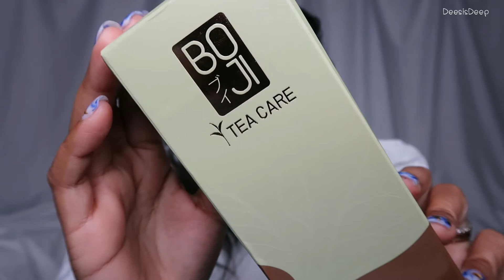รีวิว ครีมยอดใบชา BOJI TEA CARE I DeesisDeep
หากชอบคลิปวิดีโอนี้ หรือ
และ Comment ไว้ที่ใต้คลิปวิดีโอนะคะ

การทดลองผลิตภัณฑ์ หรือ สกินแคร์
ทุกอย่างวัดจากความรู้สึกส่วนตัวของดีพ
อยากให้เพื่อนๆดูเป็นแนวทาง
เพื่อประกอบการตัดสินใจเท่านั้น
หากต้อการนำคลิปวิดีโอไปใช้
ขอความกรุณาแจ้งดีพก่อน!!

ตัดต่อ : Movavi Video Editor 14 Plus
กล้อง : Canon G7X Mark II
ขอบคุณทุกการรับชม และ การติดตามนะคะ